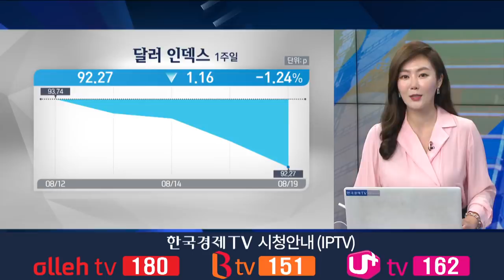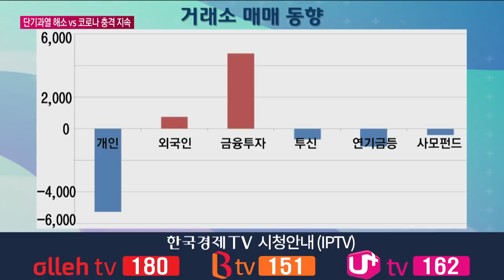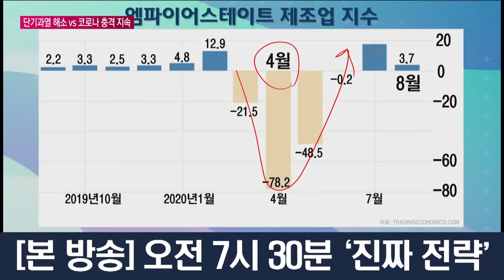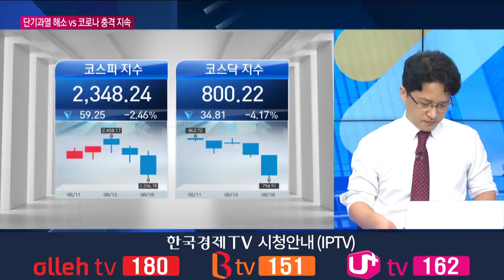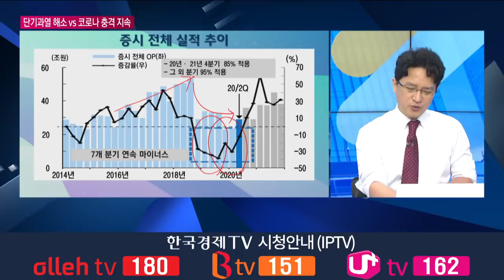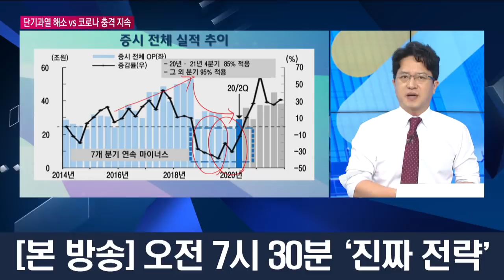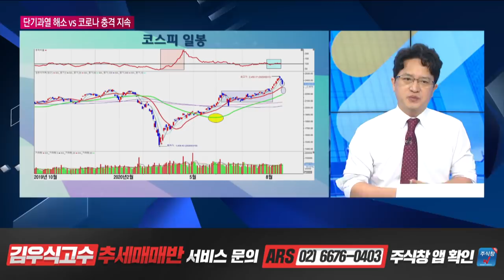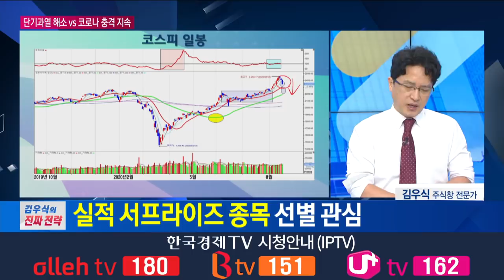2차 펜데믹 공포에 코스피·코스닥 급락...단기과열 해소vs코로나 충격 지속? / / 김우식의 진짜전략 / 한국경제TV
앵커 : 하경민
출연자 : 김우식 주식창 전문가